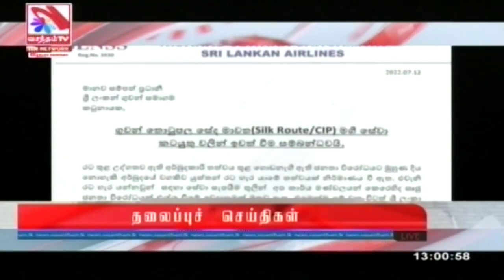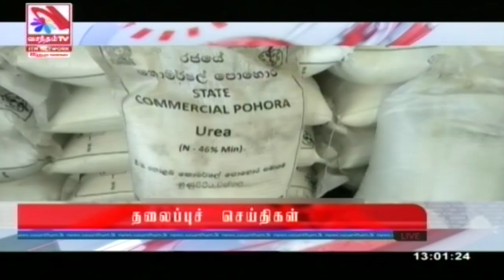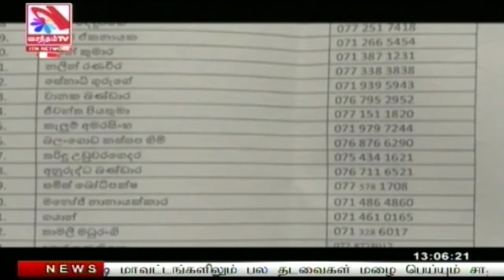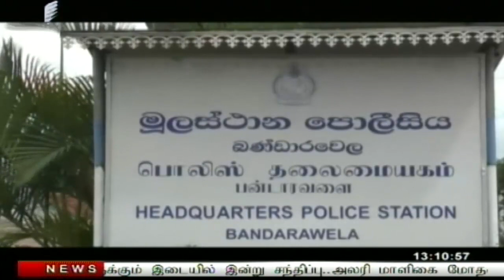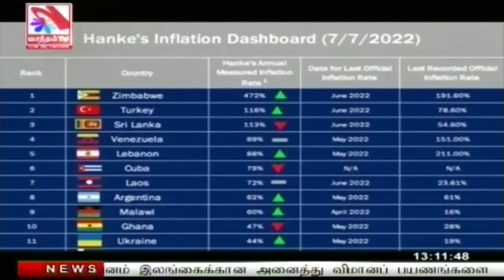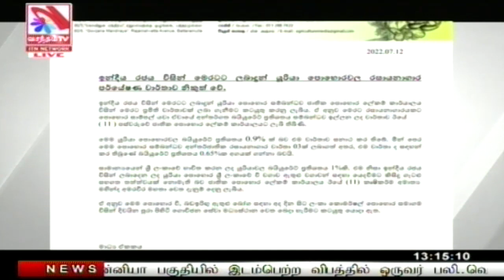Vasantham TV News 2022-07-12 | 01.00 PM